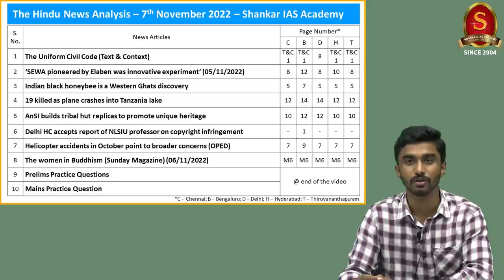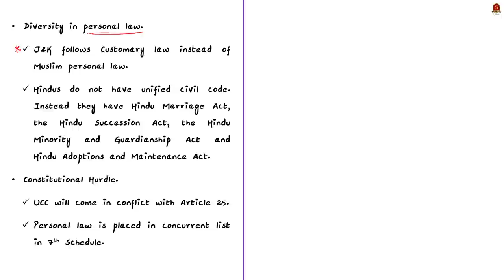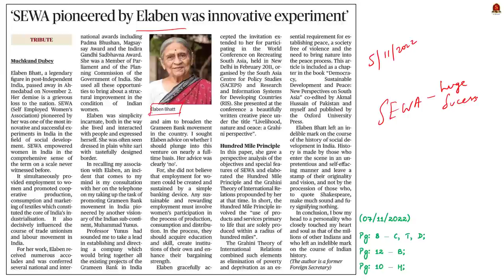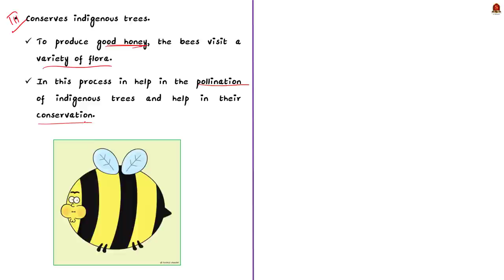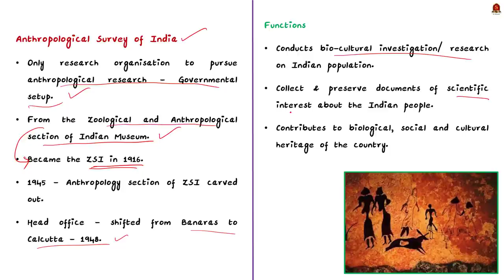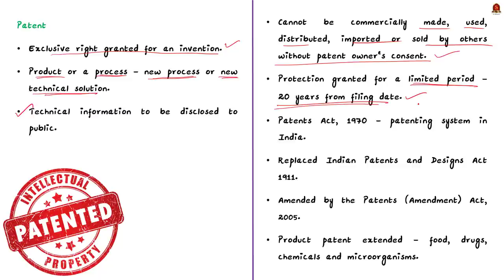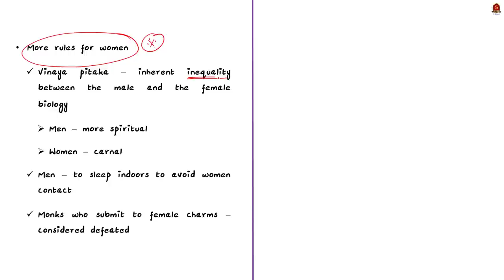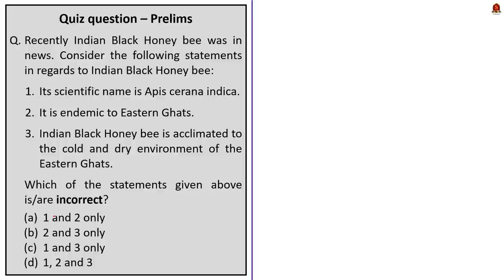The Hindu Daily News Analysis || 07th November 2022 || UPSC Current Affairs || Mains & Prelims '23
Time Stamping
►►Introduction - 00:00
►►List of Topics - 00:40
1)The Uniform Civil Code (Text & Context) (uniform civil code, Need for UCC, Arguments against it) - 00:58
2)‘SEWA pioneered by Elaben was innovative experiment’ (05/11/2022) (Role of women organization in India) - 10:40
3)Indian black honeybee is a Western Ghats discovery (Importance of honey bee for forest ecosystem) - 15:22
4)19 killed as plane crashes into Tanzania lake (Geography of lake Victoria) - 18:16
5)AnSI builds tribal hut replicas to promote unique heritage (Anthropological Survey of India) - 22:02
7)Helicopter accidents in October point to broader concerns (OPED) (DGCA) - 29:19
8)The women in Buddhism (Sunday Magazine) (06/11/2022) (Is Buddhism gender neutral) - 31:50
9)Prelims Practice Questions - 35:19
10)Mains Practice Question - 39:44

Important topics such as ucc honeybees womeninbuddhism copyright patent anthropologicalsurveyofindia ansi dgca sewa lakevictoria are vividly discussed in UPSC Civil Services Exam Perspective in this video, with a special Practice cum Revision session in the end.